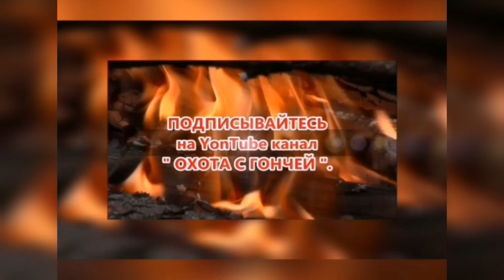РГ Лада дата рожд. 8 мая 2019г вл. Денис Кругляков г. Саратов .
РГ  Лада дата рожд. 8 мая 2019г.( от п/ч Сигнала и ч. Ю-Говоруши вл.Шатров В.А.) вл. Денис Кругляков г.Саратов .
Наши группы
Страничка канала в Одноклассниках " ОХОТА С ГОНЧЕЙ " Страничка канала в INSTAGRAM Страничка канала в Контакте